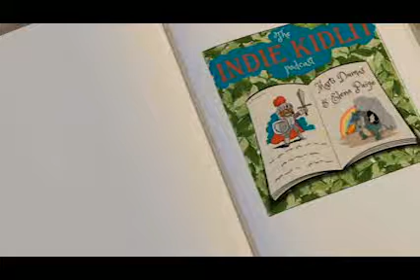Indie KidLit Podcast- Bonus Episode 01- Author Mindset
Elena and Marti chat about how author mindset impacts/influences/interacts with success. Elena uses her counseling background to give some advice on ways authors can adopt a growth mindset.